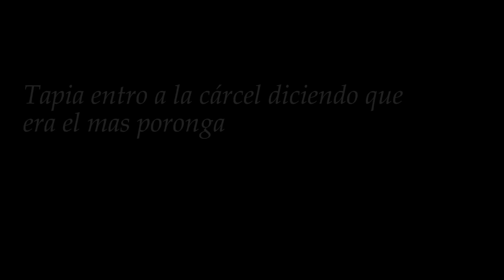SIEMPRE en el SKY, FINAL 💪 Increíble Aventura en GTA 5 RP | Roleplay Capítulo 36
🔥 Descubre la épica saga de Tito en Los Santos con SKY, la banda que conquistó Nueva York y ahora busca dominar GTA 5 Roleplay (RP) 🔥

En este emocionante capítulo de nuestra aventura en GTA 5 RP, Tito y la legendaria banda SKY aterrizan en Los Santos, listos para escribir una nueva historia llena de desafíos, alianzas, y batallas por el poder. ¿Podrán dominar Los Santos como lo hicieron con New York? ¡Únete a nosotros en esta increíble travesía y descúbrelo!

✨ Lo que te espera en este video ✨:

La emocionante llegada de SKY a Los Santos: estrategias, primeros pasos, y mucho más.
Aventuras y misiones exclusivas que pondrán a prueba nuestra astucia y habilidades.
Interacciones únicas y alianzas estratégicas dentro del universo GTA RP.
¡Y mucho más contenido exclusivo que no querrás perderte!
Si eres fanático de los videojuegos, el roleplay, o simplemente amas las historias de acción y aventura, este video es para ti.